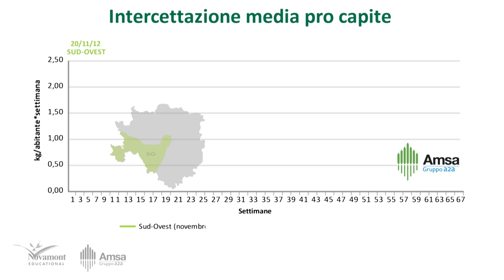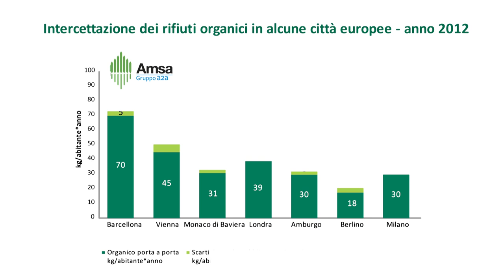RACCOLTA UMIDO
La raccolta differenziata dell'umido a Milano